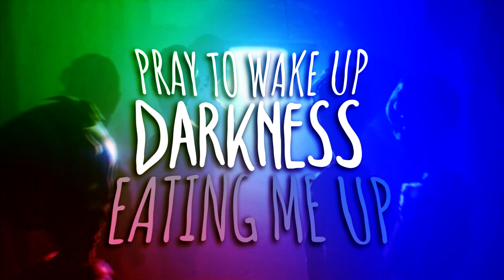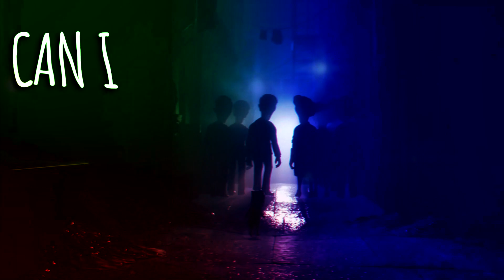Nightcore ► LITTLE NIGHTMARES 2 SONG "My Little Nightmares"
Official nightcore version to my Little Nightmares 2 song called "My Little Nightmares". Original video for the Little Nightmares 2 song is on my main music channel

Choir vocals by Leo, Arnav & Marley